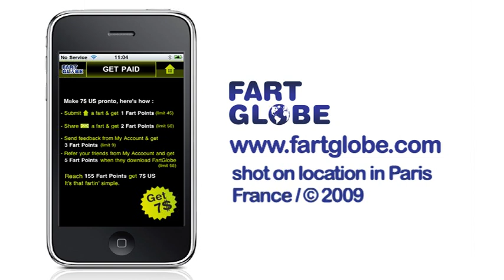Mr Methane Does Fouquet's Restaurant in Paris - Long Live FartGlobe HILARIOUS